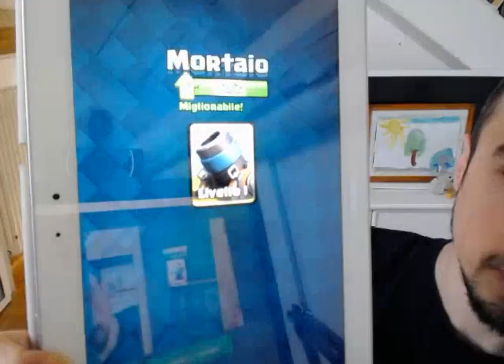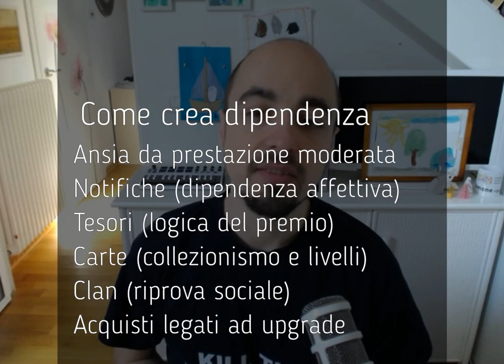Come fa Clash Royale a creare dipendenza (e come non farsi fregare!)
Vi spiego nei dettagli come fa un videgioco come Clash Royale a creare dipendenza, basandosi su pochi semplici aspettative innate nell'essere umano.